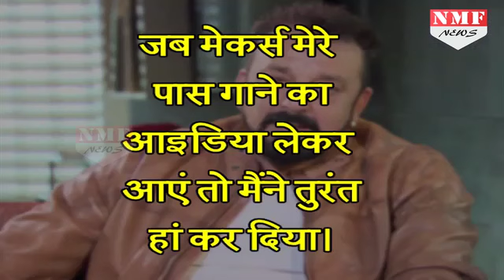फिल्म में Sanjay Dutt ने दी अपनी आवाज, गाया ये गाना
Sanjay Dutt is making a grand comeback with Bhoomi and it seems that he is trying his best to ensure the film turns out to be a memorable affair for him and also his fans. The actor won’t just be acting in the film but will also be singing a song in this revenge dramThe song is titled ‘Jai Mata Di’ and has been composed by music director duo Sachin-Jigar.